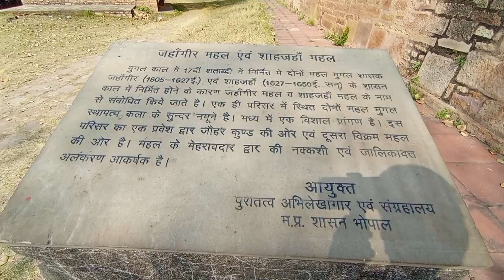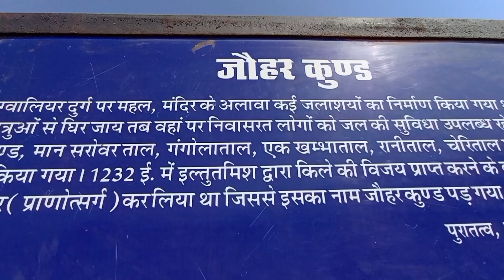ग्वालियर के किले में अनोखा रहस्य मिला!